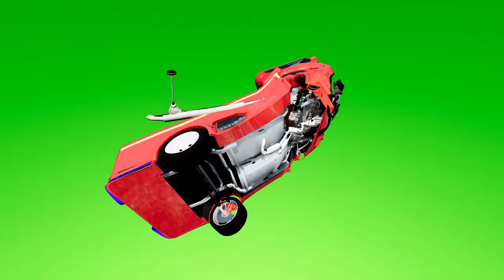Truck Jumps Leap of Death in BeamNG.drive! #852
Get ready for an adrenaline-pumping experience as we witness the ultimate death-defying stunt in BeamNG.drive! Watch in awe as a fearless truck driver takes on the challenge of the infamous 'Leap of Death', pushing their vehicle to its limits in a daring jump that will leave you on the edge of your seat. With realistic physics and stunning graphics, this video showcases the intense action and heart-stopping moments that BeamNG.drive is known for. Follow along as we break down every aspect of this epic truck jump and discover the secrets behind this incredible feat. So buckle up and prepare for a wild ride, because this is one video you don't want to miss!